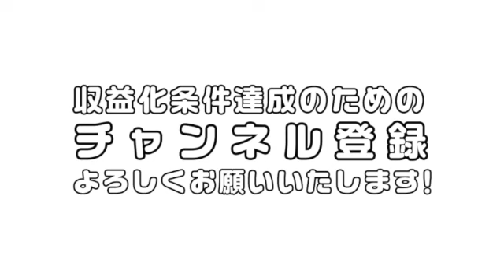初対面で笑顔すぎる奴